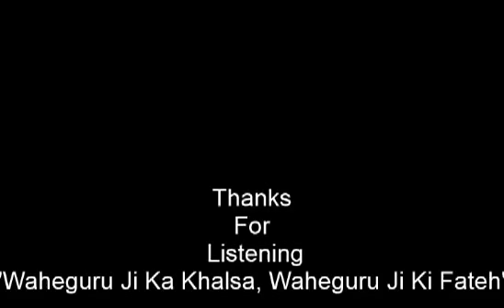Sant Isher Singh Ji Maharaj Rara Sahib (Balmik) Santaan di Sangat da Fal Audio Vol-14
We made this channel with god spirit for Guru Pyari Sadh Sangat. All of these Audios & Videos have uploaded in High Quality format for better performance. Holiness Sant Isher Singh Ji is giving preach regarding Sikhism through these Audios & videos. Our aim is to provide audios and videos material about Gurbani, Sikhism & Sikh History. This is being offered as a humble service to the Sikh Community worldwide. We have tried our best to provide material related to Sikhism. You can also visit on our face book page: